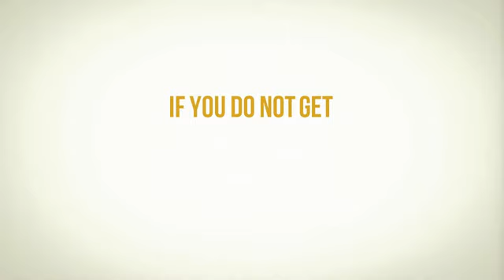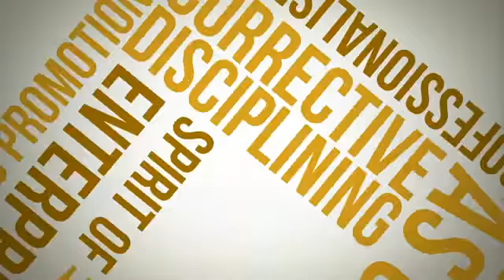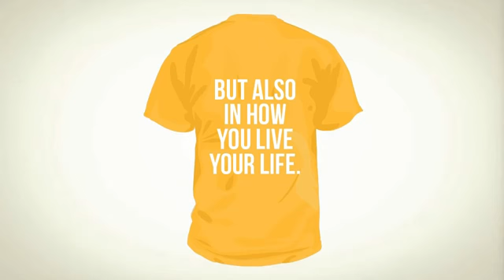After 6 Case Video